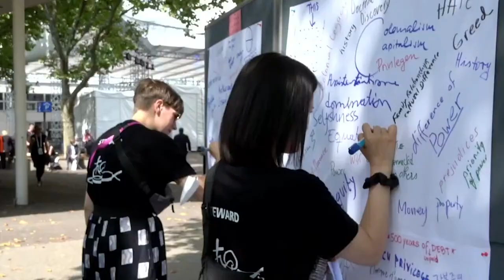The Assemblies of the World Council of Churches - Karlsruhe 2022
A series of short narrated videos shares the spirit of each assembly and the world context into which it unfurled.

The narration begins with the WCC 1st Assembly in Amsterdam in 1948, explaining: “In 1948, three years after the end of the Second World War, the world was devastated…”

The videos then move through each assembly, noting historical facts, the assembly theme, and the evolution of the ecumenical movement.